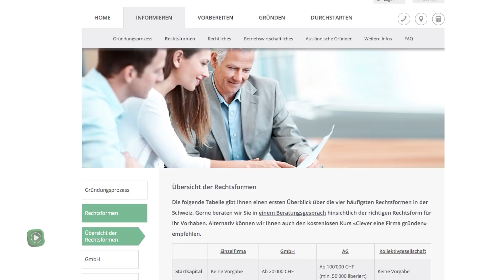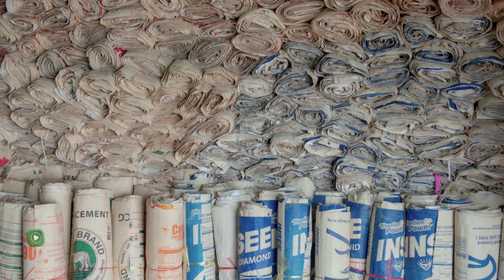Elephbo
ELEPHBO wurde erst vor einem Jahr gegründet und kann bereits auf eine spannende Entwicklung zurückblicken. Das Schweizer Startup recycelt alte Zementsäcke aus Kambodscha und kreiert daraus eine breite Palette an modischen Artikeln und Accessoires.